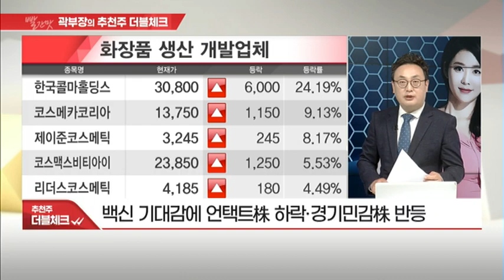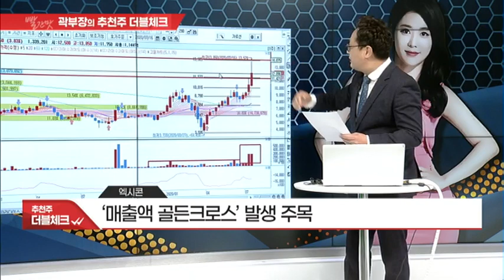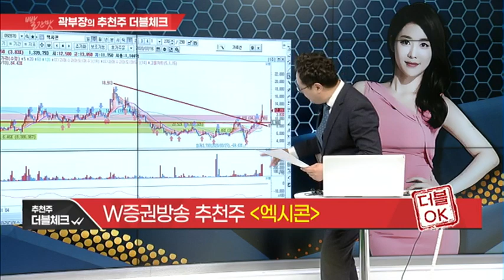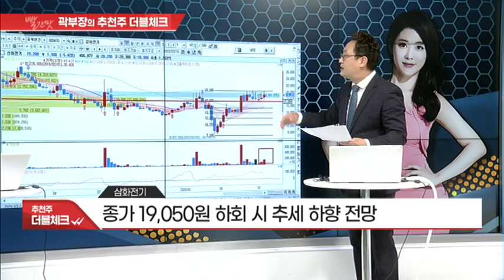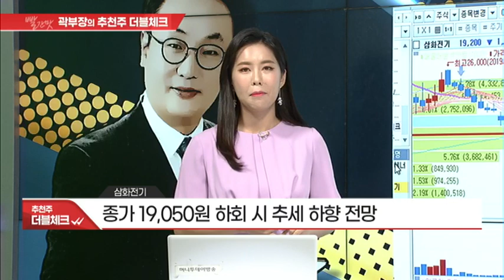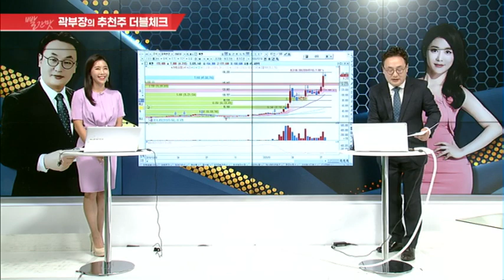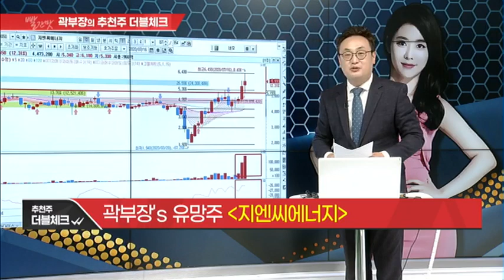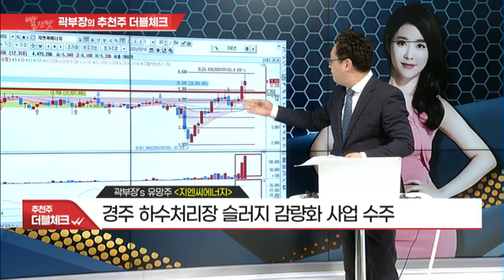[곽부장의 더블체크] 언택트株 아직 끝난게 아니다! 곽부장의 유망주 공개! / 머니투데이방송 (증시, 증권)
카카오톡에서 [MTN W 곽영훈] 검색

07/16 빨간 상승의 맛 2부

곽영훈 / MTN W

Q. 국내증시 약세 마감… 대응 전략은?
- 외국인 매도 압력에 국내증시 약세
- 美 대형 기술주 부진… NAVER·카카오 동반 약세
- 백신 기대감에 언택트株 하락·경기민감株 반등
- 항공·화장품·면세점株 등 강세